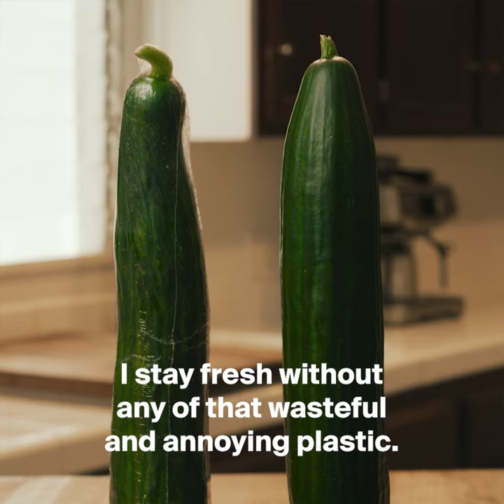Didn't See Ya: Apeel- Protected English Cucumbers